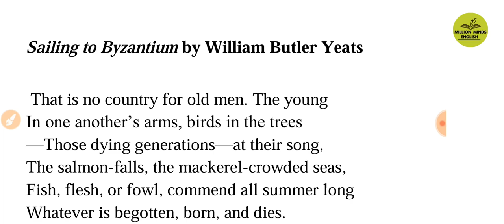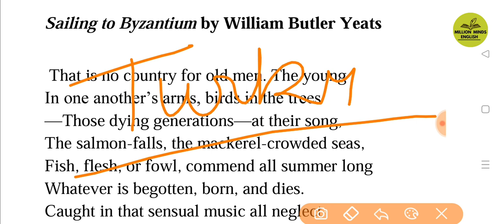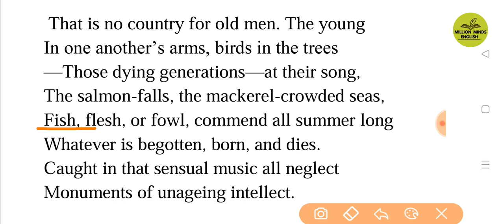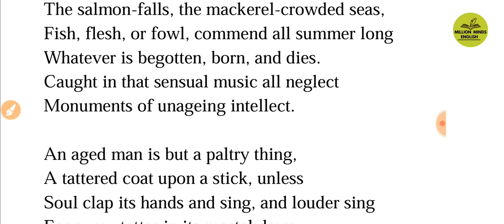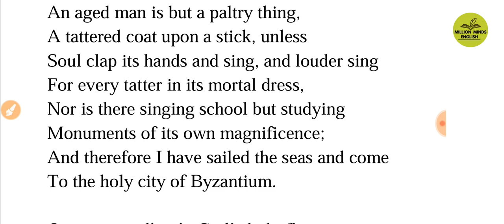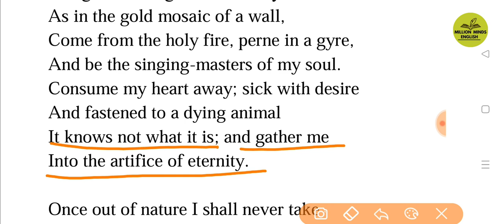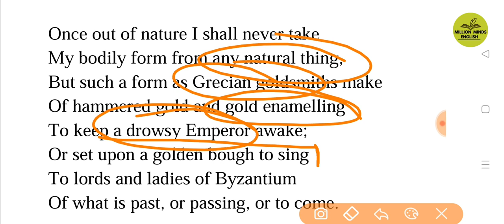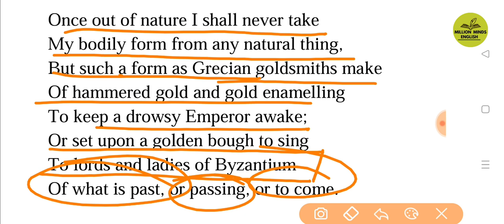Sailing to Byzentium by William Butler Yeats || Sailing to Byzentium in Hindi || LT English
This lecture is a part of UP LT TGT PGT GIC  NVS KVS UGC NET ENGLISH preparation course. In this lecture we will learn 'Sailing to Byzentium by William Butler Yeats . ' The medium of the lecture has been kept Hindi especially for easy access to the course.

Sailing to Byzentium by William Butler Yeats in Hindi
English Literature
English Grammar Class
UPTET English
LT English
GIC English Lecturer
UPTGT English
UPPGT English

Links-